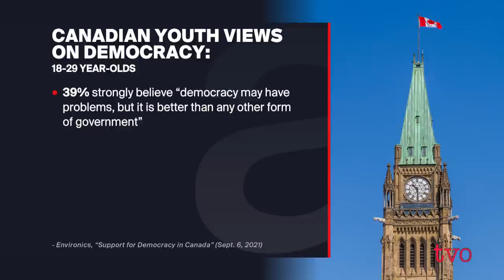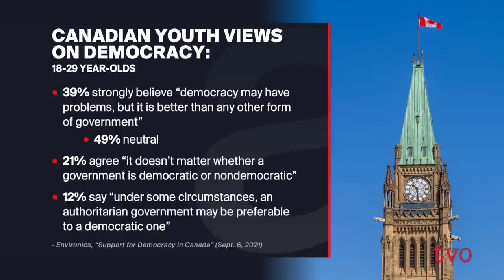Detaching from Democracy: What’s Drawing Young People to Authoritarianism? | The Agenda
The idea that young people are the most liberal and progressive people you'll ever meet is being challenged as new studies show youth are detaching from democracy across the Anglosphere. Instead, they are finding forms of authoritarianism appealing. Fed up with the challenging generational hand they've been dealt, some are denouncing democratic institutions and looking towards strong leaders to quickly fix their problems. Is Canada immune to this trend?